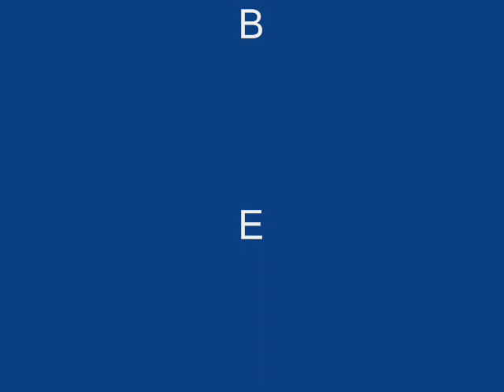Trapt Headstrong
Headstrong by trapt